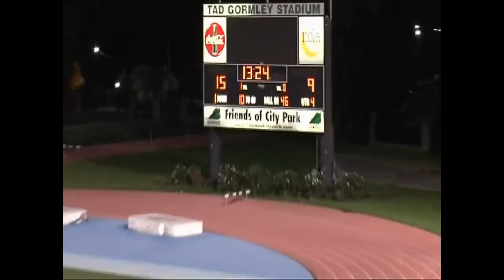Ft. Lauderdale Barracudas - New Orleans Jazz Overtime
Ft. Lauderdale Barracudas vs. New Orleans Jazz, July 22, 2011

With only 14 seconds left to play in the 4th quarter and the Jazz safe in the lead with 9-0 it looked like this game was over.
The Barracudas took everyone by surprise when they, in a dramatic turn of events, pushed the game into overtime and wrote SFL  history as the first team to take advantage of the innovative 1-2-3 rule and tied the game with no time left on the clock.
The game ended with the Jazz winning 15 - 9 after another touchdown 3 minutes into overtime.

See how it all went down here.